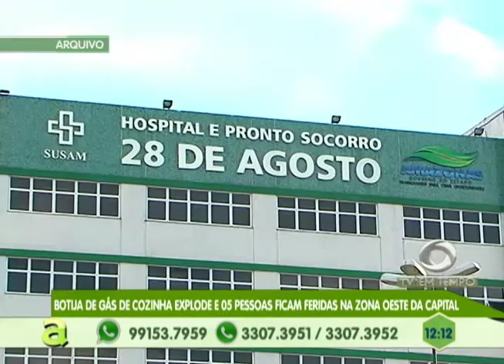Advogada esclarece dúvidas e fala quais as mudanças na reforma da previdência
04º BLOCO AGORA 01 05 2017 - Advogada esclarece dúvidas e fala quais as mudanças na reforma da previdência